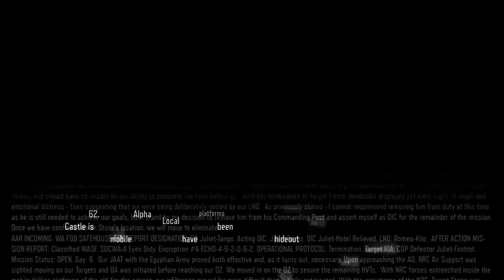Call of Duty®: Black Ops III_20160215165219